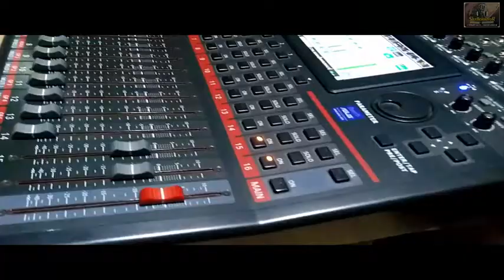MAKING OFF // Min. DANILO FERREIRA // TEMPO DE RESTAURAÇÃO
LANÇAMENTO DO CD SERÁ EM BREVE E ESTAREMOS POSTANDO AQUI NO CANAL, GRANDE ABÇ E FIQUE NA PAZ.